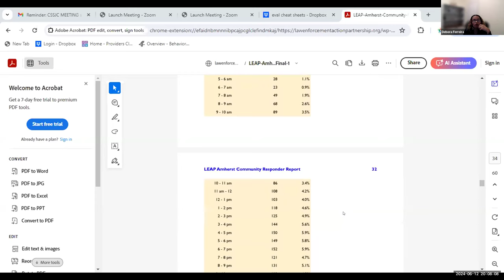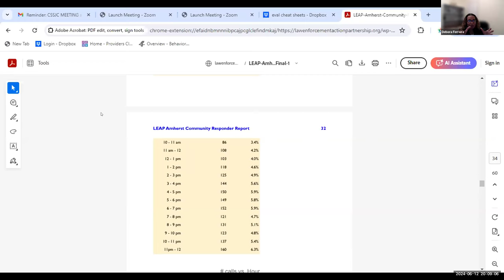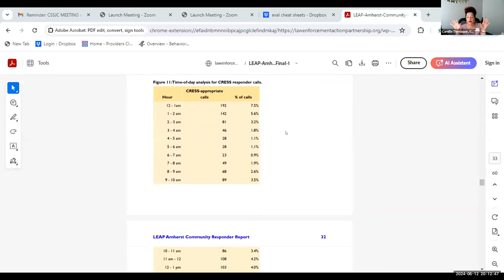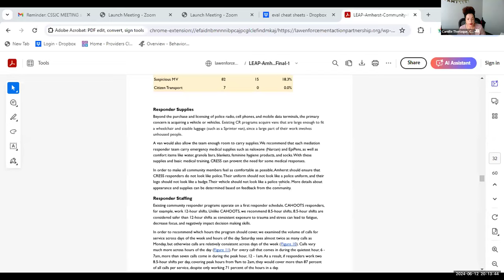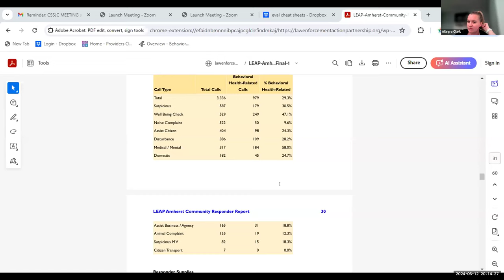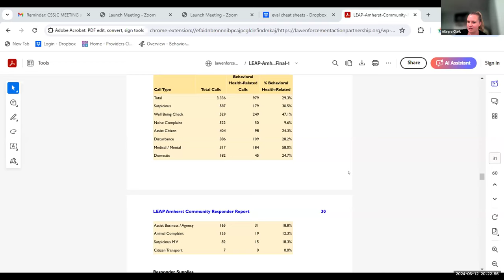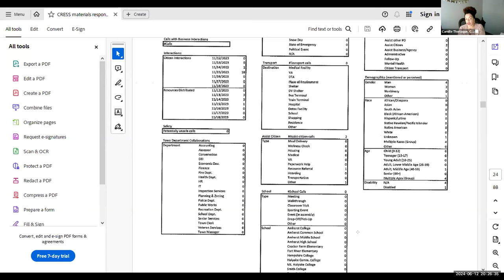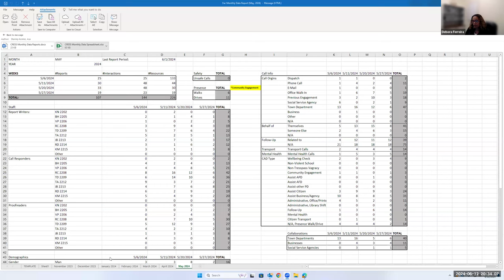Community Safety & Social Justice Committee Jun 12, 2024